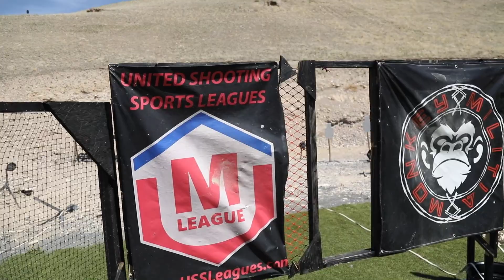Private Range Day w/ Team Tier 1 - pistols, rifles, & bolt guns!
Jared, Sawyer, Aaron, Miles, Colin, and Jeremy take over one of the coolest shooting ranges ever! A little bit of pistol shooting, mid range carbine, and even long range bolt guns out to about 2000 yards.

And a huge thank you to our good friends who so graciously allowed us to come visit their amazing facility!! You know who you are!